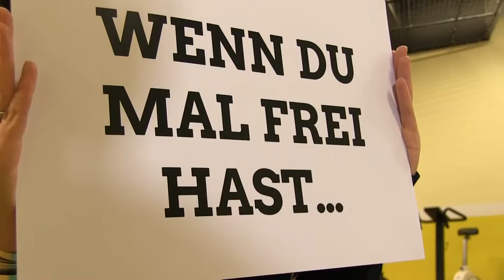Wibke Brems MdL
In kurzen Clips stellen wir unsere Abgeordneten vor. Wibke Brems ist in der GRÜNEN Landtagsfraktion Sprecherin für Klimaschutz- und Energiepolitik